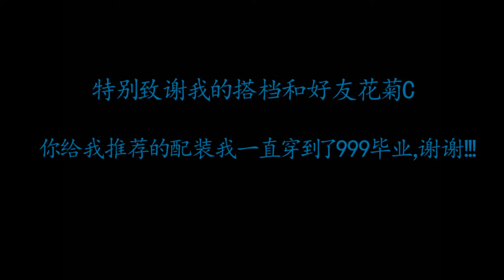Nioh way Tonfa boss kill without damage and 99 buff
only few bosses no kill in MV